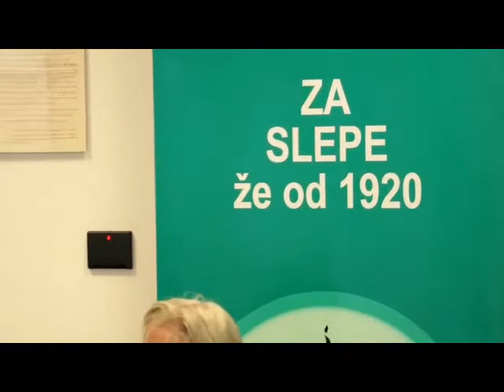Pogovor o Alojzu Levstiku z Danico Pogačnik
V petkovi Zoom smo se ob 10.00 uri se bomo pogovarjali o soustanovitelju Podpornega društva slepih, Alojzu Levsteku.
Naša gostja je bila njegova hči Danica Pogačnik.